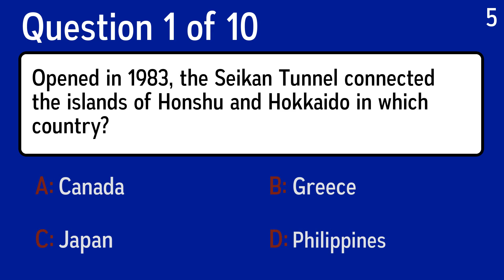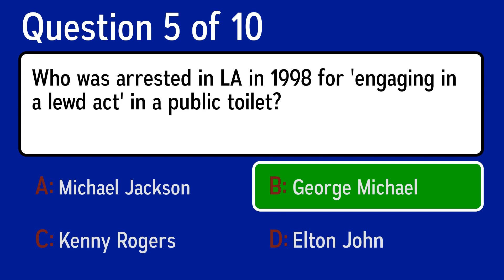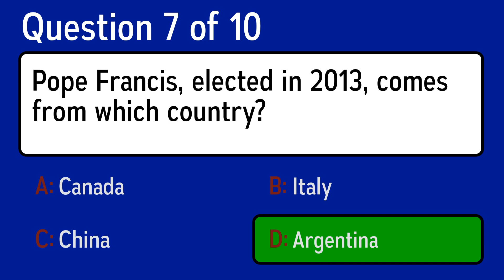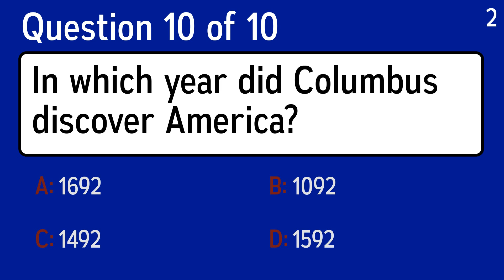Challenging History Test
Question 1: Opened in 1983, the Seikan Tunnel connected the islands of Honshu and Hokkaido in which country?
 Answer a: Canada
 Answer b: Japan
 Answer c: Greece
 Answer d: Philippines

Question 2: Which Swedish king was ousted as a result of the Swedish War of Liberation?
 Answer a: Kristian II
 Answer b: Edward VI
 Answer c: Elizabeth II
 Answer d: Henry VII

Question 3: Pittsburgh was named after which British statesman?
 Answer a: Courtney Pitt
 Answer b: David Pitt
 Answer c: William Pitt
 Answer d: Thomas Pitt

Question 4: What was the capital of the ancient nation of Babylonia?
 Answer a: Jerusalem
 Answer b: Memphis
 Answer c: Alexandria
 Answer d: Babylon

Question 5: Who was arrested in LA in 1998 for 'engaging in a lewd act' in a public toilet?
 Answer a: Elton John
 Answer b: Kenny Rogers
 Answer c: George Michael
 Answer d: Michael Jackson

Question 6: Once King John patched things up with the Catholic Church, he had the pope annul what document, only for it to be restored after John died?
 Answer a: Domesday Survey
 Answer b: Bayeux Tapestry
 Answer c: Book of Kells
 Answer d: Magna Carta

Question 7: Pope Francis, elected in 2013, comes from which country?
 Answer a: Argentina
 Answer b: China
 Answer c: Italy
 Answer d: Canada

Question 8: What billion-dollar energy corporation collapsed after a 2002 financial scandal?
 Answer a: Enron
 Answer b: Halliburton
 Answer c: WorldCom
 Answer d: Tyco

Question 9: Where was Camp X-Ray, the temporary detention facility where the US held prisoners from its war against the Afghani Taliban and Al-Qaeda?
 Answer a: Florence, Colorado
 Answer b: Guantanamo Bay, Cuba
 Answer c: Fort Smith, Arkansas
 Answer d: Abu Ghraib, Baghdad

Question 10: In which year did Columbus discover America?
 Answer a: 1492
 Answer b: 1592
 Answer c: 1092
 Answer d: 1692